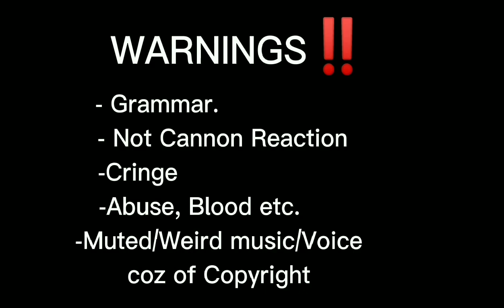Wednesday x Nevermore Student's react to Jenna Ortega `|(1/?)